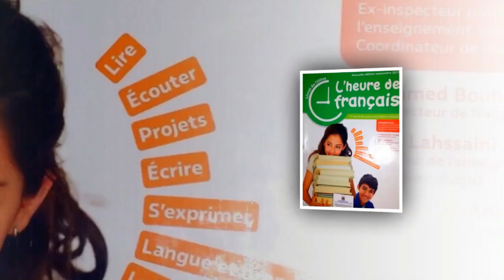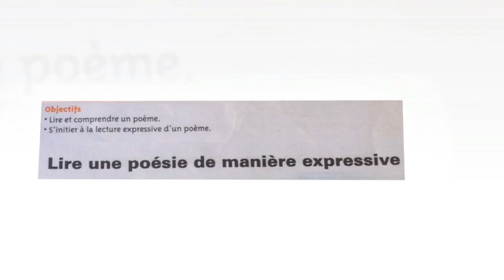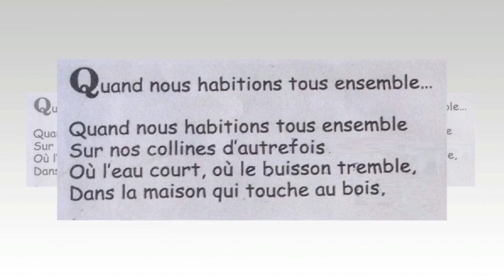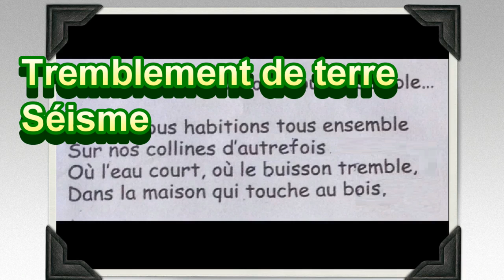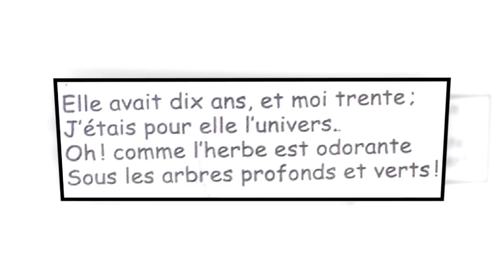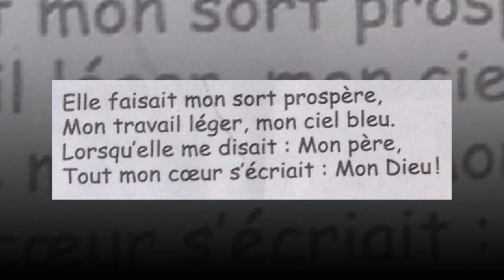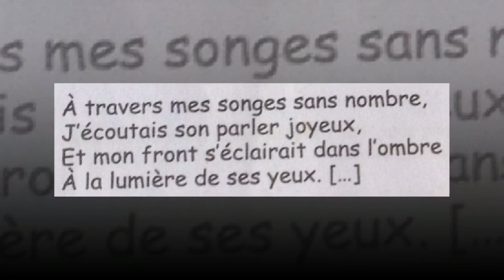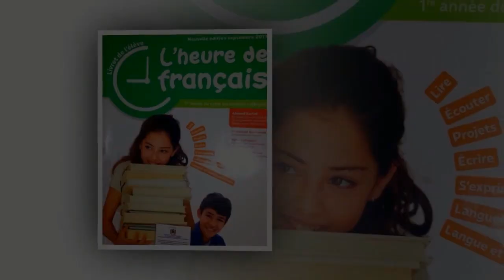Français 1ère an. collège, lire une poésie .